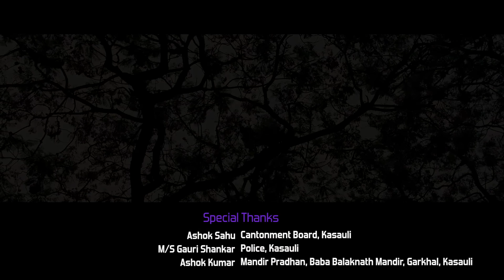Jutti | Short Film | Valentine's Day Special | Mohinder Pratap Singh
If you are destined to find love, then you will find it at the most unlikely place. You might live in one small town all your life and somebody might just travel a whole world to come and fall in love with you.

‘Jutti’ is a story about, how deep rooted cultural influences affect our behaviour.It is a story of 20 year old Gujrati girl Ami, who has come for a darshan at a famous temple in a small town and ends up in a modest shoe shop with broken sandals. The shoe shop is run by an over smart Punjabi boy, Harry. What happens is what makes for a sweet love story called, "Jutti".